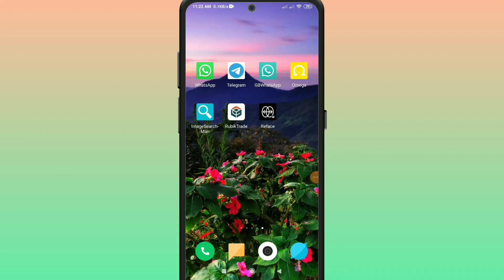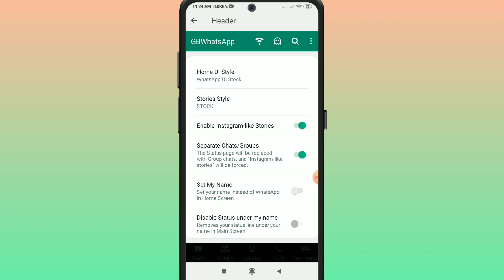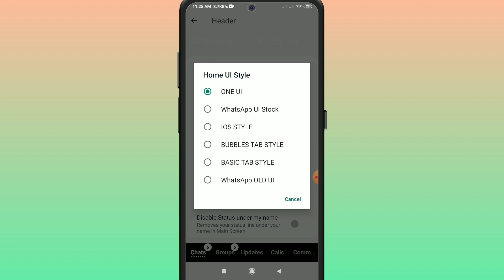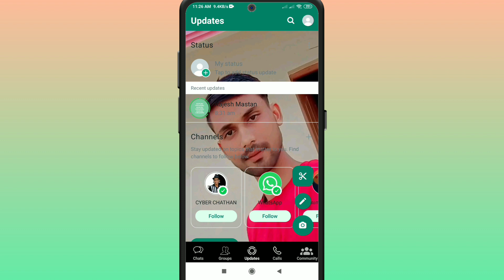How To Change Old Status Tabs In Gb Whatsapp Status Remove Instagram Style Story Gb Whatsapp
gb whatsapp me instagram story ki tarah status kaise lagaye
gb whatsapp me Instagram story jaisa stetus kaise lagaye
instagram jaisa whatsapp par story kaise lagaye
gb whatsapp instagram style status